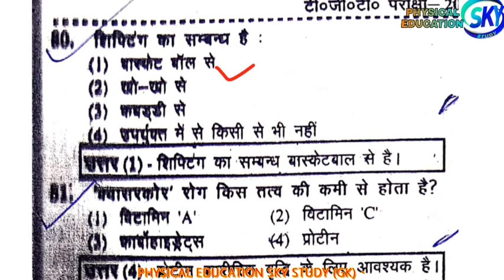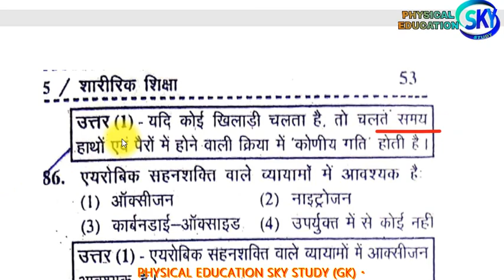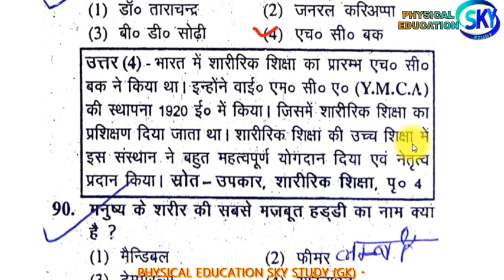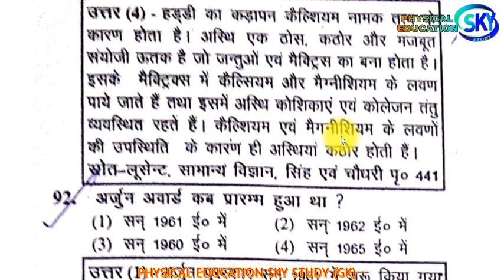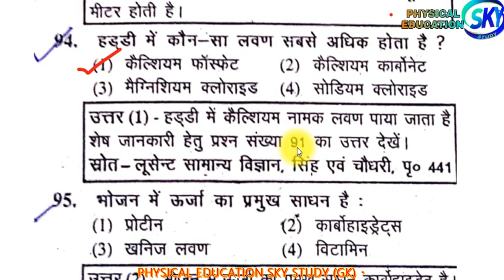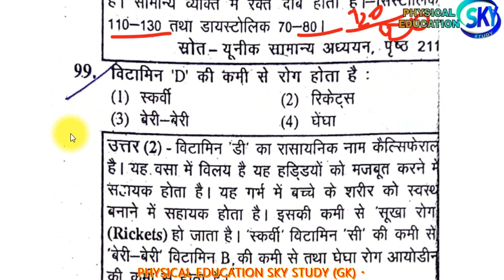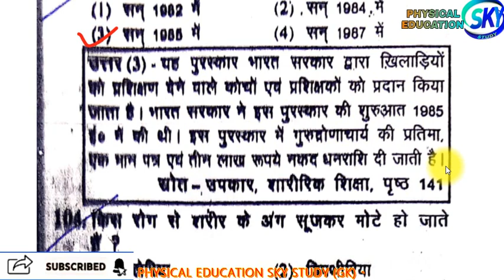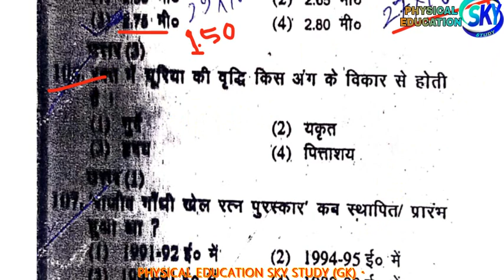Physical Education SOLVED PAPER FOR TGT PGT NVS KVS 80 to 105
Thank you all for support Me